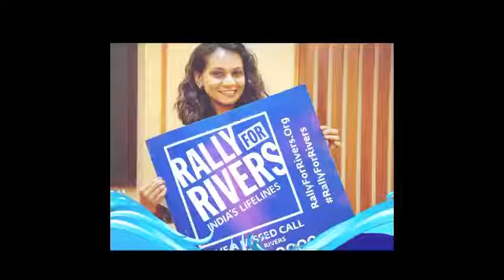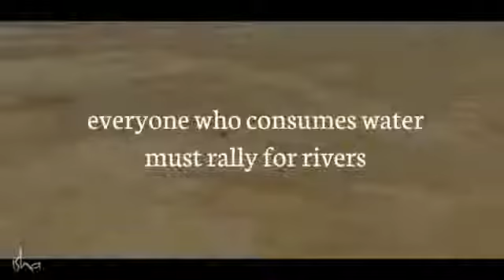Hyderabad volunteers for Rally for Rivers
Can we Revive Musi River ?